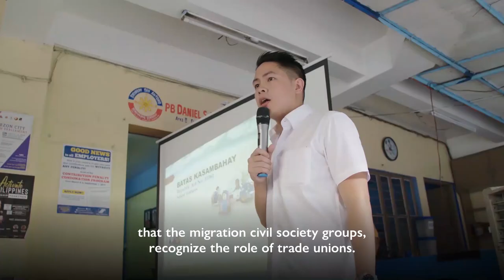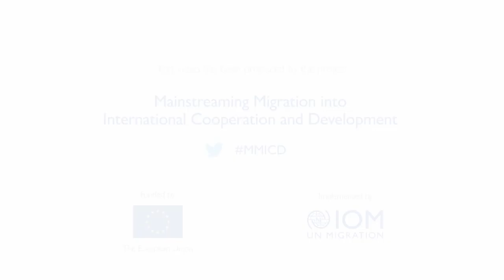Returning Migrants Participating in Decision-Making Back Home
What is the migration link with governance, and how does this impact the achievement of our GlobalGoals?

The achievement of the SDGs requires inclusive, responsive, and equitable processes and institutions, as well as enabling people to become active participants in those processes.

Novelita is a former overseas domestic worker who became indebted to her employer. Upon her return to the Philippines, she joined a Trade Union for Domestic Workers and started to actively participate in decision-making processes, promoting the rights of female domestic workers. She is now Union President, advocating for administrative and legislative change.

Target 16.7 of the Sustainable Development Goals (SDGs) calls on governments to ensure responsive, inclusive, participatory and representative decision-making at all levels. As we enter the “Decade of Action”, it is essential that migrant representatives’ engagement in local and national governance is facilitated, in order to achieve the SDGs by 2030.

The “Safe and Fair programe”, implemented by ILO and UN Women and funded by the European Union (EU) under the multi-year EU-UN Spotlight Initiative, is working towards realizing women migrant workers’ rights in the ASEAN region. One of the key areas of this work supports their efforts to organize so that safe and fair migration is promoted and gender-based discrimination is addressed.

Through the “Mainstreaming Migration into International Cooperation and Development” (MMICD) project funded by the EU, IOM produced a series of videos to show the MigrationConnection between different sectors and capture what this means in practice for people and communities.